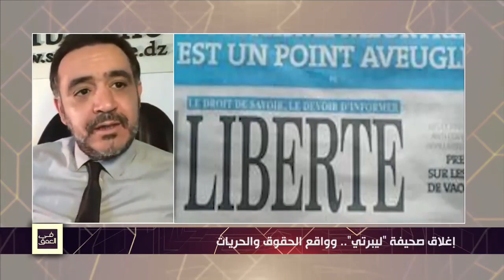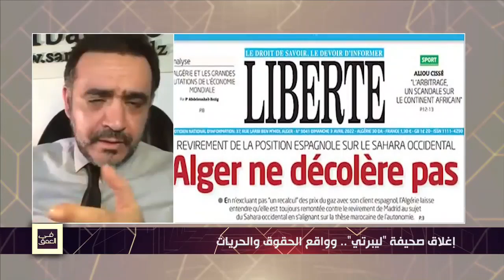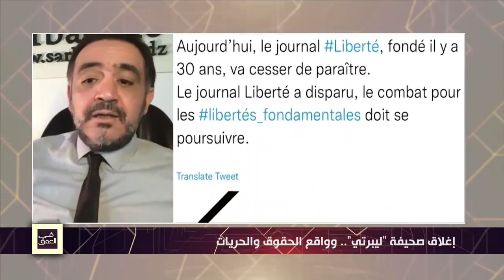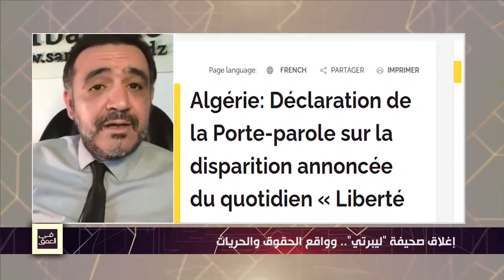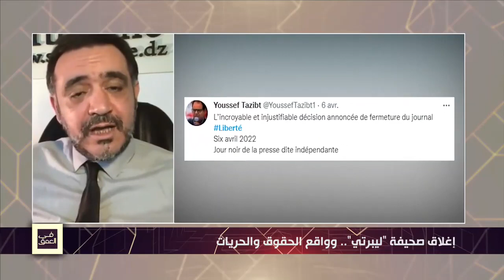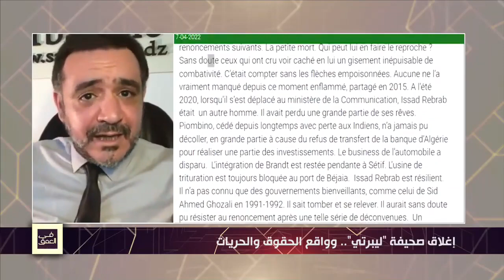عبد الكريم زغيلش: إغلاق صحيفة "ليبرتي" خسارة لصوت الجزائر في الخارج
عبد الكريم زغيلش - صحفي: "اغلاق صحيفة "ليبرتي" هو تسلسل منطقي لما يحصل في الجزائر بشأن حرية الإعلام وغلقها ليس متوقفا فقط على الجانب الاعلامي للمجلة بل هي تعتبر من الوسائل التي تسمح لنا كجزائريين أننا نخاطب دول أخرى، هي ليست فقط مصدر معلومات للجزائريين بل كذلك للناس في الدول الي مايقراوش العربية"